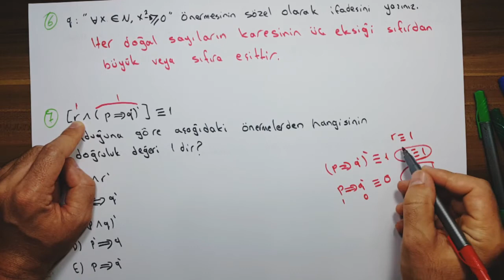الصف التاسع _ MATEMATİK _ الوحدة الأولى _ MANTIK _ 7. VLDEO